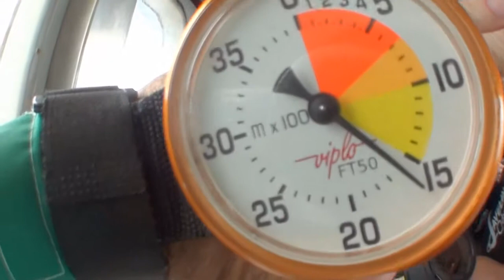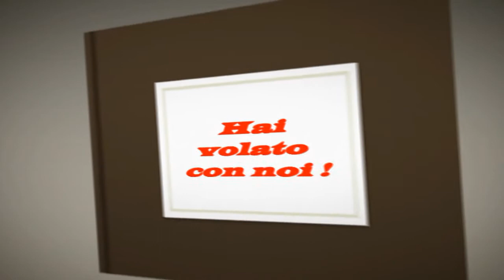Tandem Casale 2014 Pierangelo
Skydive tandem jump con Pierangelo in Areadelta47